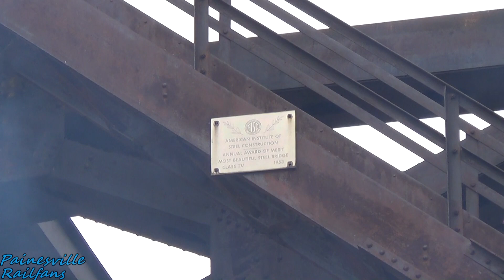The Last Run Of The Flats Industrial Railroad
Location: Cleveland Flats, OH
Train:
Power:
FIRR 1202 SW1200 -ex Lake Terminal (1202?)
FIRR 1222 SW1500 - ex Union Pacific (1165?) nee Southern Pacific

Grain Craft, the flower mill in cleveland flats is closing. closing of the flour mill will be a big blow to this shortline, and may possibly stop the railroad for good.

No one reads this far into the description...what are you doing snooping around lol